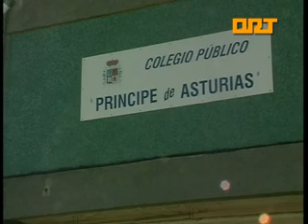ORT Tapia Colegio AMPA 20 09 11